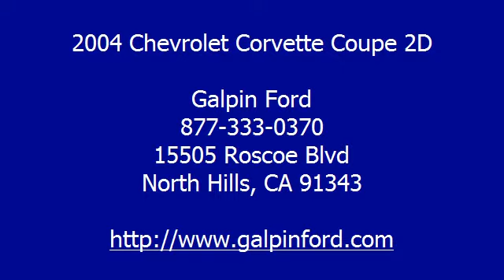2004 Chevrolet Corvette Coupe 2D - Galpin Ford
Galpin Ford
15505 Roscoe Blvd

For Sale: 2004 Chevrolet Corvette Coupe 2D
VIN: 1G1YY22GX45132833
Engine: V8 5.7 Liter
Drivetrain:
Transmission: Automatic
Mileage: 64,731
Color: Silver (exterior)  (interior)

Features:
Rear Wheel Drive, Anti-lock Brake System (4-Wheel), Air Conditioning, Alloy Wheels, A M/FM Stereo, CD (Single Disc), Cruise Control, Dual Air Bags, Dual Power Seats, Leather, Power Door Locks, Power Steering, Power Windows, Tilt Wheel, Traction Control - Please call our Professional Internet Team! *All advertised prices exclude government fees and taxes; any finance charges; any dealer document preparation charge; and any emission testing charge.